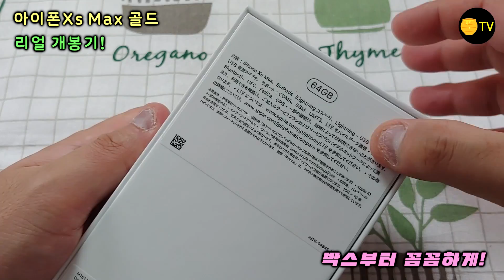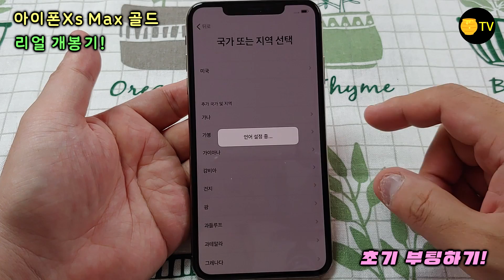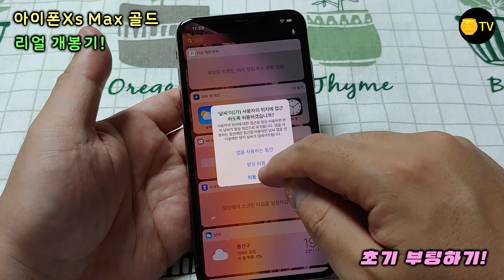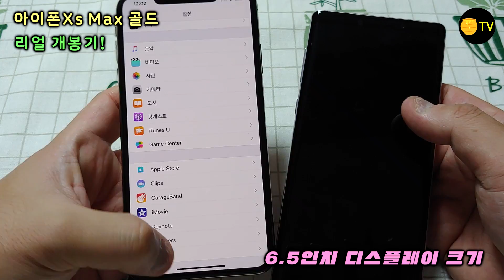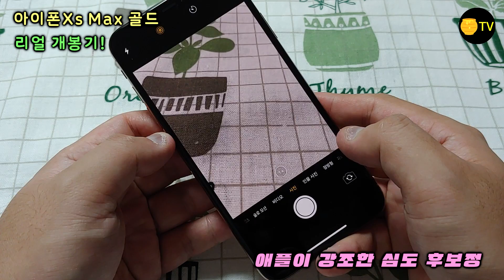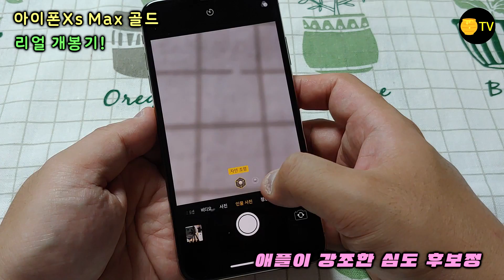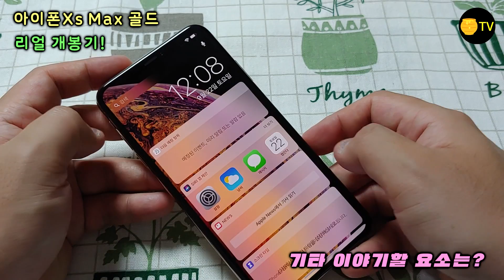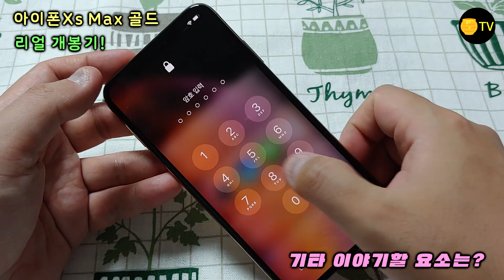아이폰Xs Max 골드 리얼 개봉기, 싸구려 어댑터는 너무했다!(리허설 No)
일본 애플스토에서 구매한 아이폰Xs Max 골드 모델 개봉기 입니다. 제가 개봉하면서 느낀점을 최대한 그대로 전달하기 위해서 리허설 없이 그냥 개봉하면서 바로 영상에 담았습니다. 영상을 통해 아이폰Xs Max 골드 모델을 만나보세요!